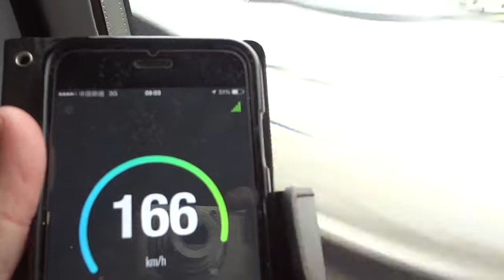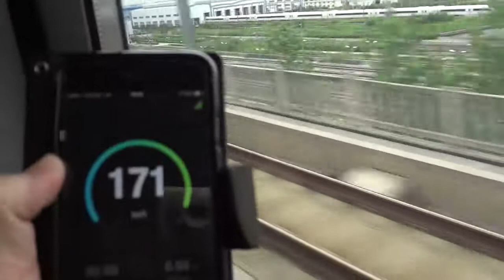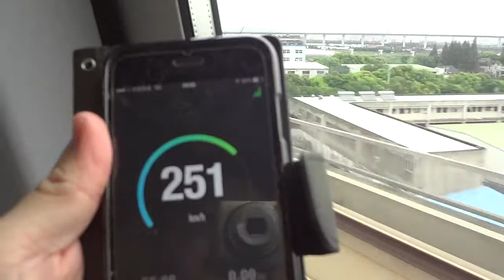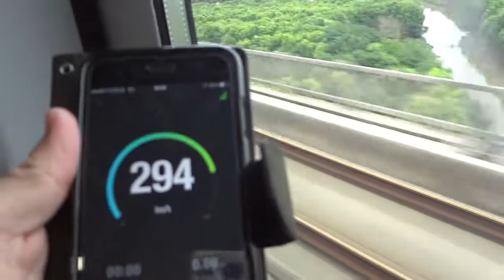(CR) G2次從上海虹橋出發 Train G2 departs from Shanghai Hongqiao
這段影片是在2017年運轉華東山東時，在前往南京的路上拍的；由於當時被編為2車1C座，故走去門口的位置拍攝。就這樣，金鳳凰的馬達聲被我錄下來了... [鑑於這次影片的經驗，作者決定使用字幕以取代人聲旁白]
This video was made in an extraordinary way (which didn't involve my action camera) when I traveled by train G2 to Nanjing. Unfortunately I got an aisle seat and so I decided to head for the deck to make recordings. The motor sound of CR400BF was recorded clearly.

Fleet: CR400BF-5003+5002 (16 cars)
Date of record: 20 Aug 2017
Direction: Northward (right of travel direction)
Location: Car 2
Max. speed: 310km/h (Before speed up in Sept)